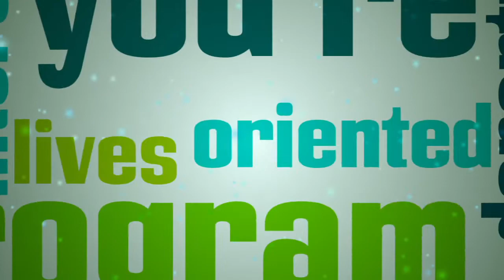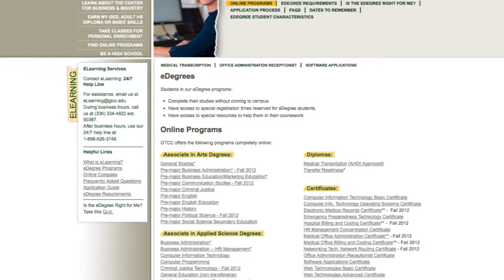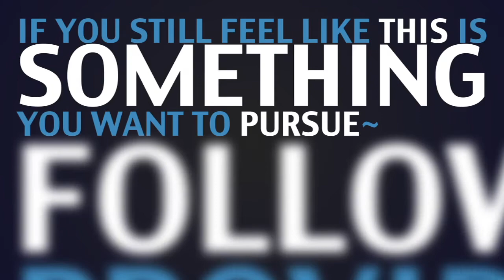Online Degree at Guilford Technical Community College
Take our Online Degree at Guilford Technical Community College | eDegree. Students in our eDegree programs: Complete their studies without coming to campus.